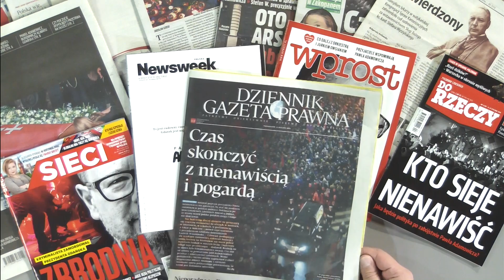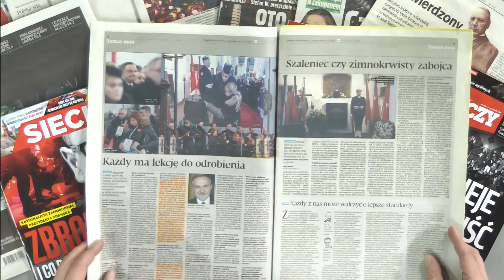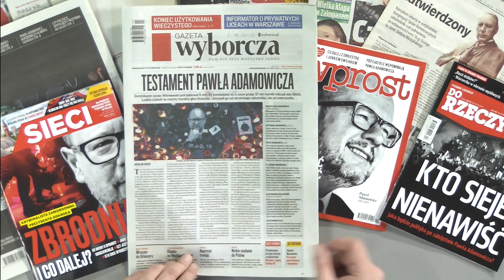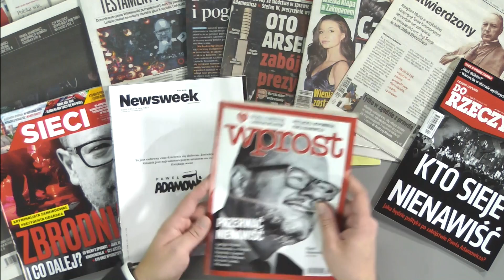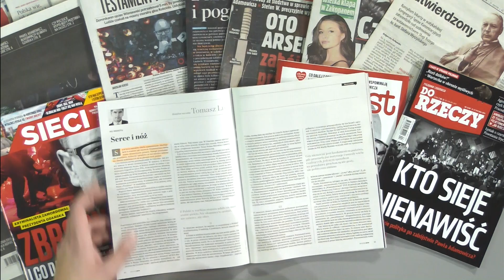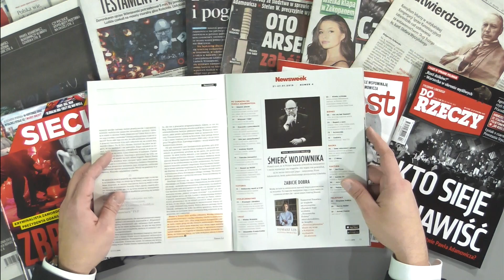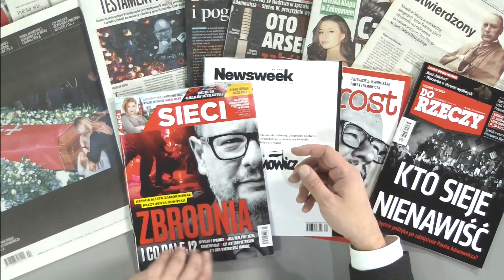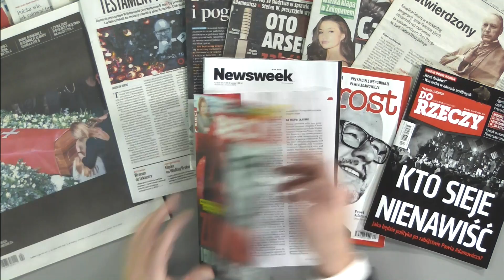Marcin Wikło - przegląd prasy